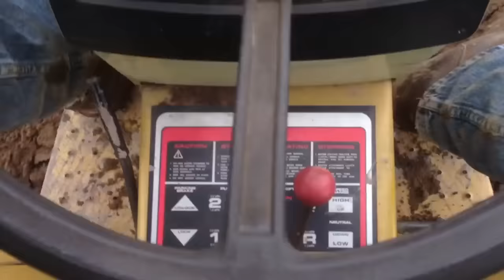2013 PA Plow Day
plow day